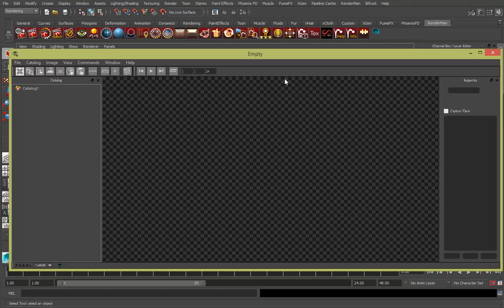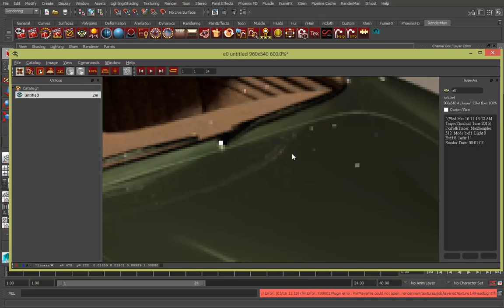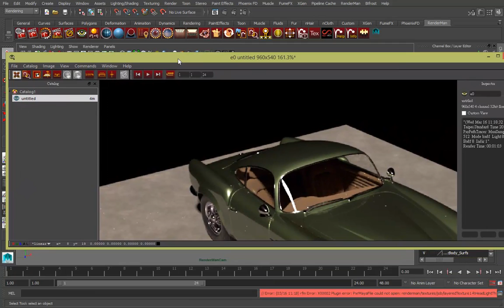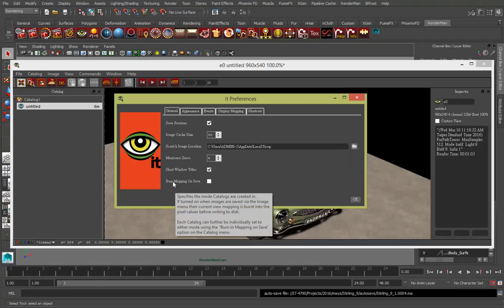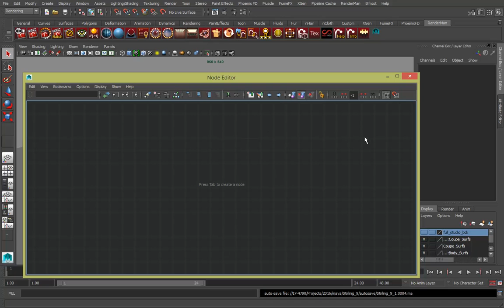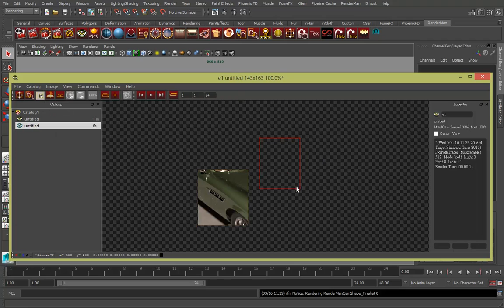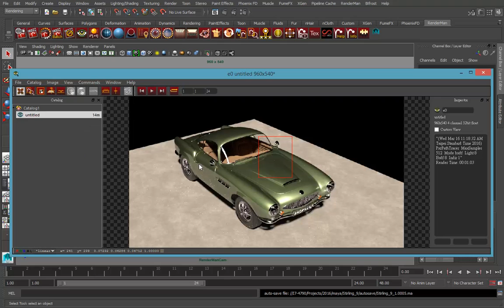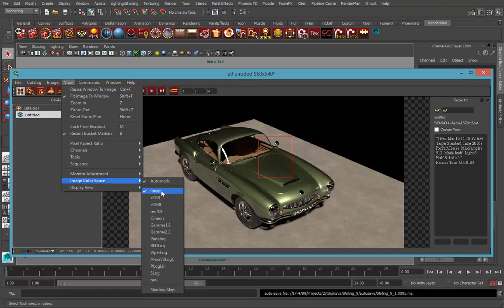02 Image Tool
In this tutorial, I will show you how to use RenderMan Image Tool. I hope this tutorial would have been helpful for you and thanks for your watching.